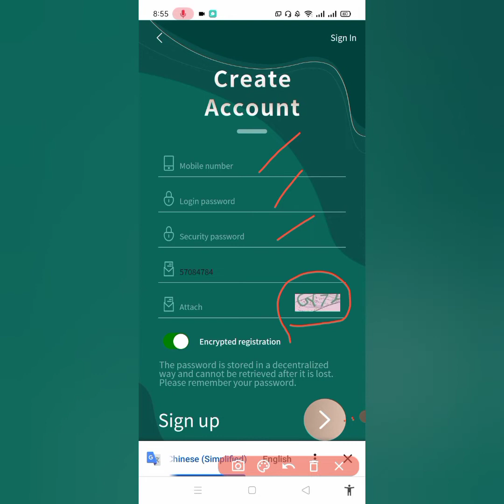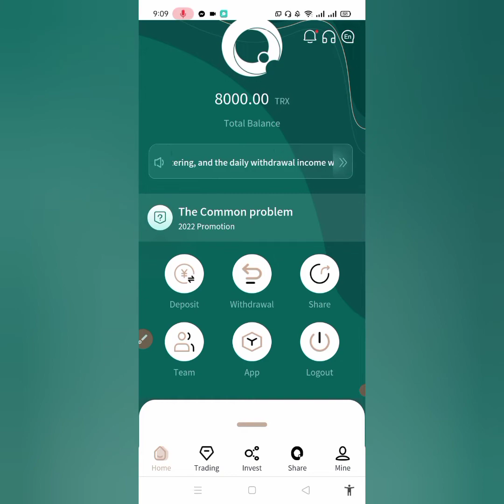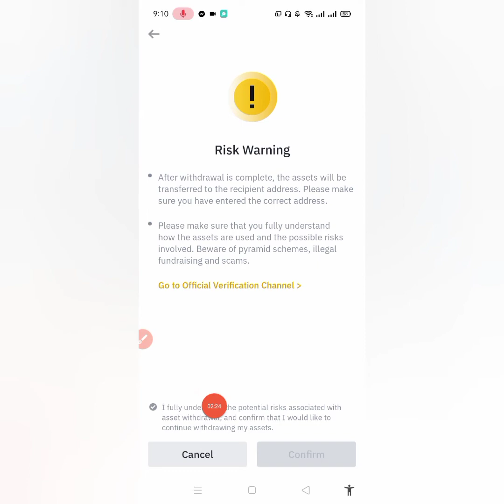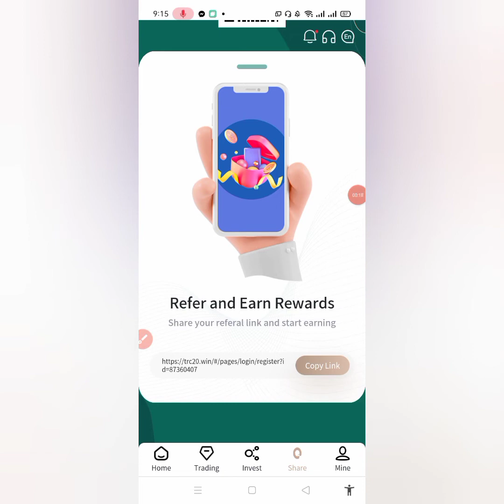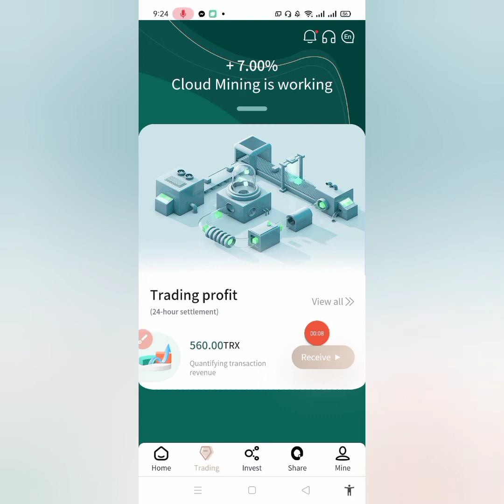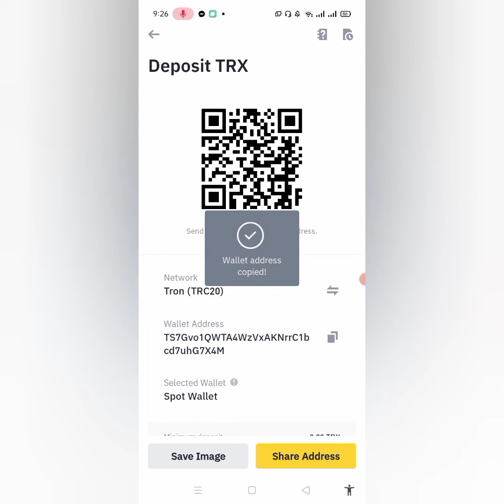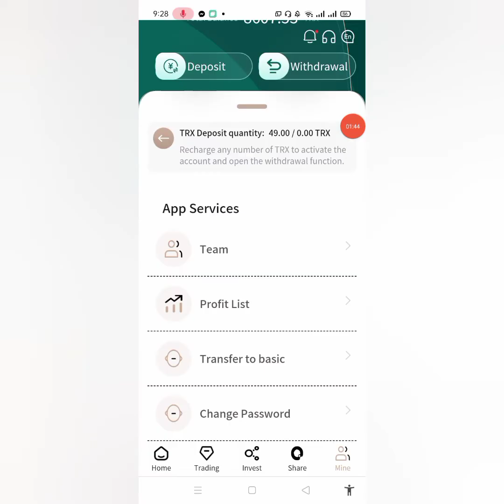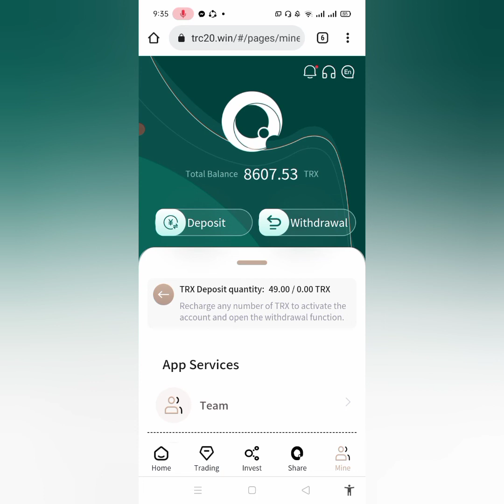Kumikita ako araw-araw sa site na to! Live Withdrawal